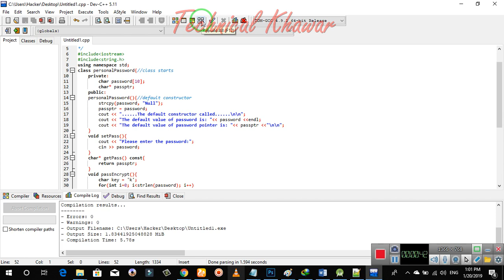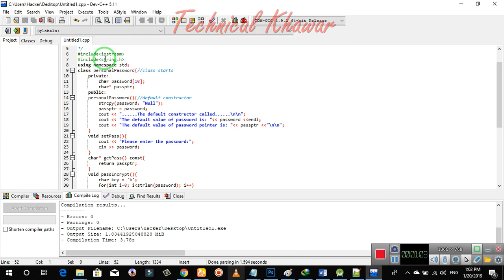CS201 Assignment No.2 Complete Solution Fall 2018/9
✅IF You Liked This Video✅
Thankyou...